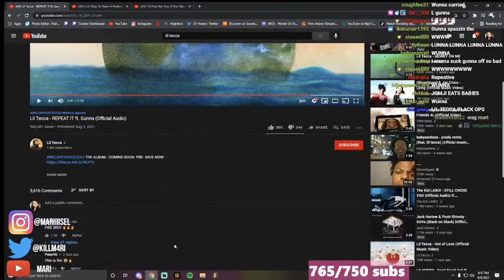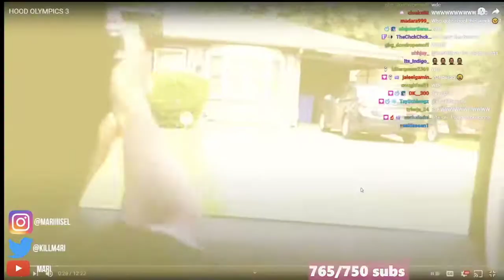MARI Reacts To Lil Tecca Repeat It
I AM NOT MARI IM JUST A PLUG TO SEE HER CONTENT LIVE GO TO HER STREAMS USUALLY AT 12:10 PST 2:10 CST 3:10 EST